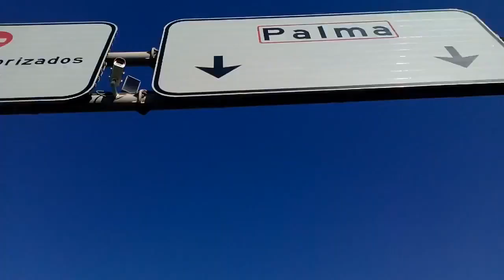PREGUNTO A UNO DE MI ESPECIE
Buffy Cascabel se anima y entrevista a un respondón.  Si conoces su perfil en Facebook "Pregunto a los de mi especie:" esta película te parecerá de culto y sino del bulto.